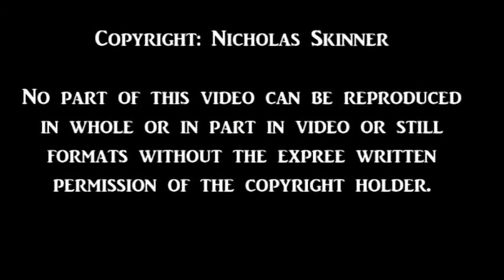DC3 at Southend Airport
Douglas DC3 Dakota ZA947 "Kwicherbichen" of the Battle of Britain Memorial Flight at Southend Airport 16th August 2014.